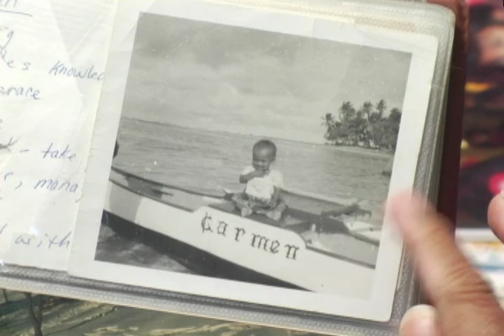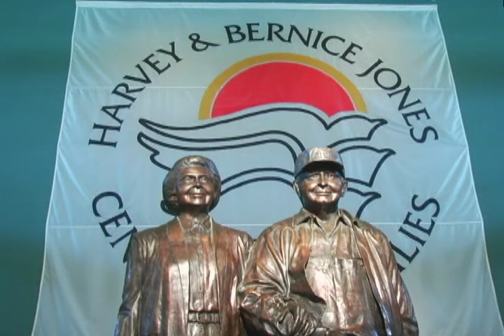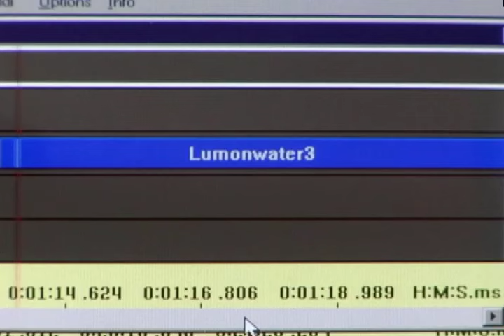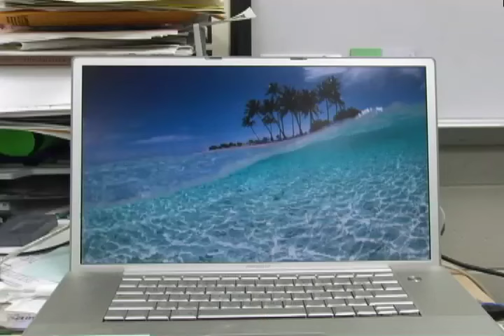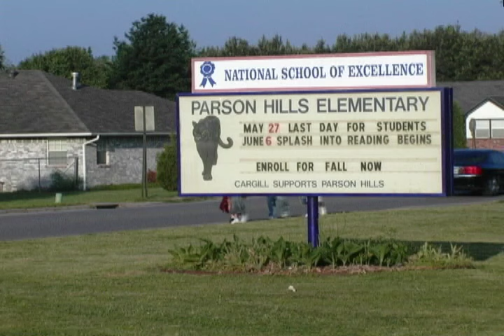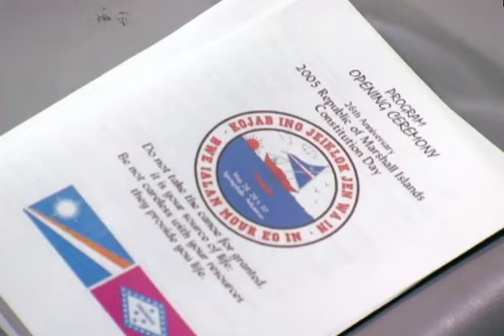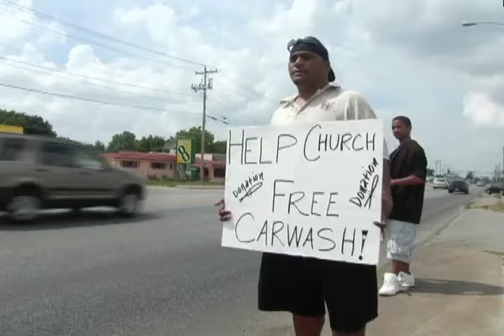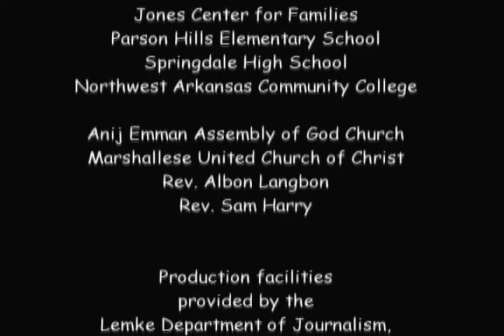A New Island: The Marshallese in Arkansas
Between 1946 and 1958 the United States tested 67 nuclear weapons in the Marshall Islands. Claims between the United States and the Marshall Islands are ongoing, and the health effects have created a legacy that still lingers from these tests. A New Island is a documentary about the displaced people of this region who have immigrated to Springdale, Arkansas. They come for better jobs, education, and health care. And they come legally. A New Island introduces us to some of the people who have made this journey, as they try to preserve their island culture while adapting to life in the middle of America.